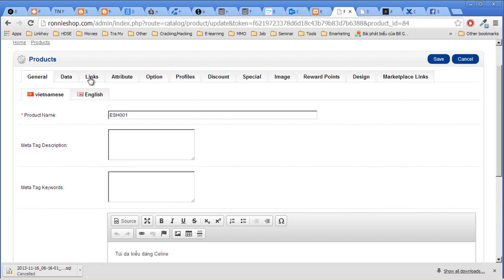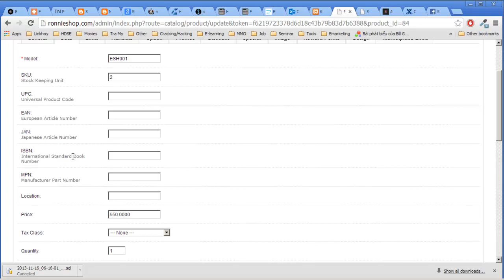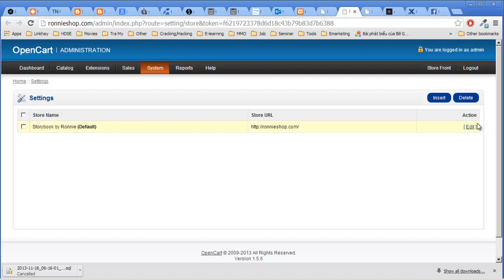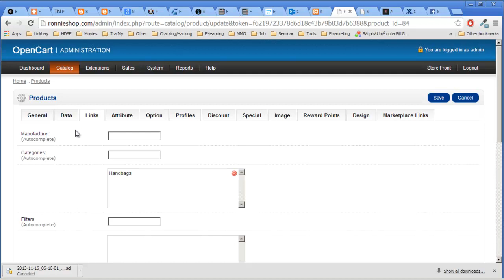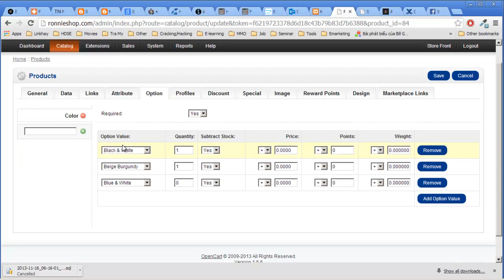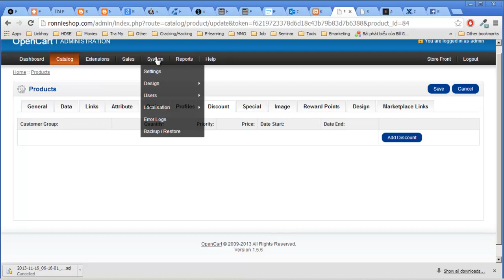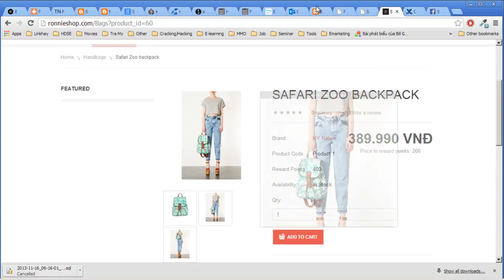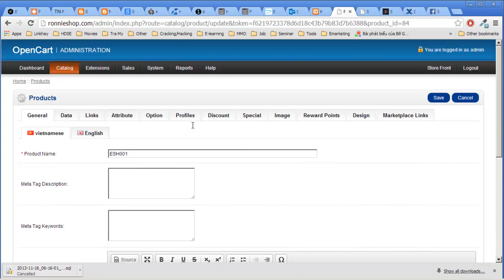Hướng dẫn Quản lý sản phẩm trong OpenCart